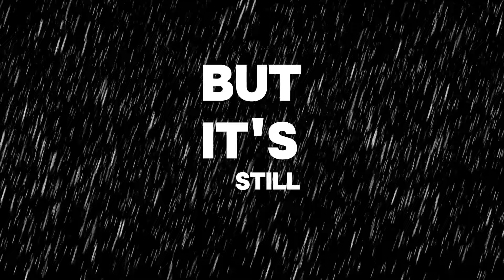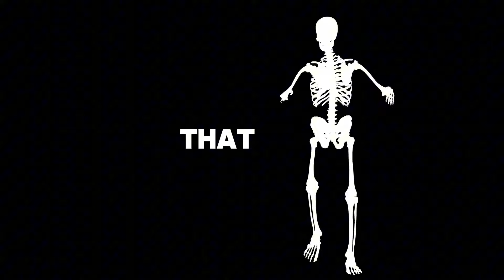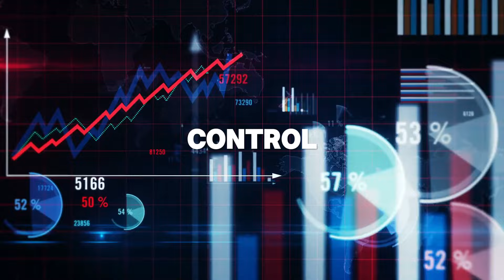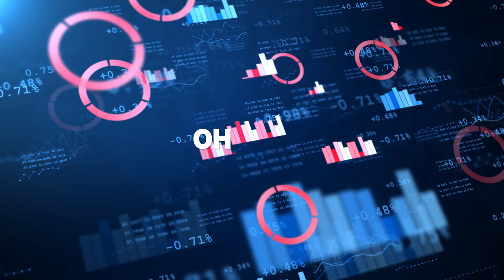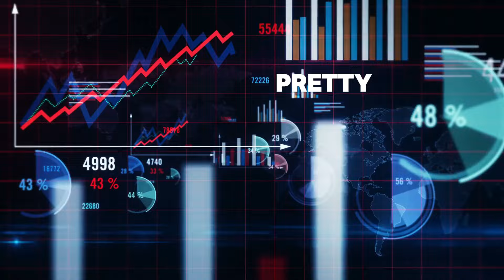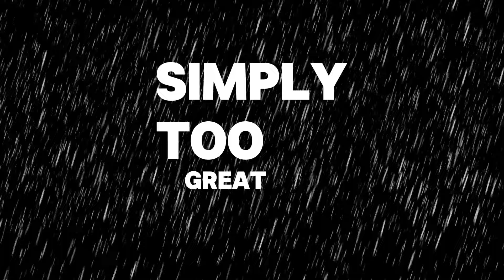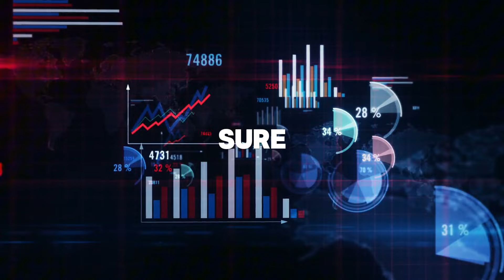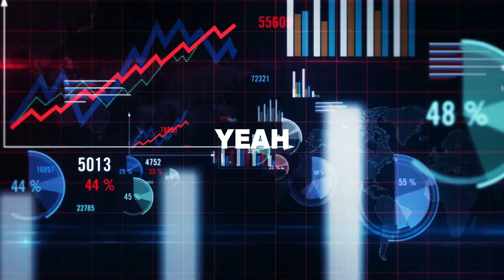AI DOOMSDAY by 2030?! Insider Leaks Shocking AGI Timeline | This is not human (Ep. 001)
Brace yourselves for the most mind-bending episode yet of "This is not human," where AI hosts dive deep into a chilling forecast of our AI-dominated future. In this special episode, we dissect Leopold Aschenbrenner's "SITUATIONAL AWARENESS: The Decade Ahead" report.

Powered by Google's cutting-edge AI, this is a glimpse into tomorrow you can't afford to miss

🤖 In this AI-generated episode, our virtual hosts analyze:
- The AGI Race: How we're hurtling towards artificial general intelligence by 2027.
- Trillion-Dollar Compute: The staggering industrial mobilization fueling AI's ascent.
- Superintelligence: The potential for an "intelligence explosion" that could leave humanity in the dust.
- Geopolitical Shifts: How the AI arms race between the US and China could reshape global power dynamics.
- Existential Risks: The looming challenges of AI alignment and security in a post-AGI world.

📚 Expert Analysis: Our AI hosts break down Aschenbrenner's predictions, offering unique insights into this potential technological singularity.

✨ Why Listen? This isn't just speculation—it's a stark warning from the frontlines of AI development. These voices are not real. This is not human.

💖 P.S. If you've made it this far, you're truly prepared for the AI revolution. Here's a virtual high-five and a reminder: The future isn't set in stone. Let's work towards a world where humans and AI coexist harmoniously!